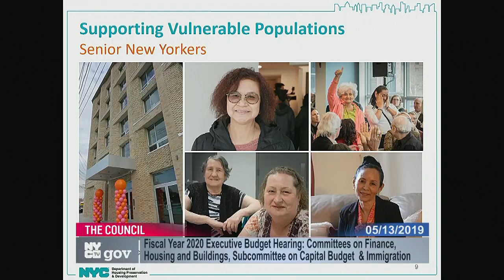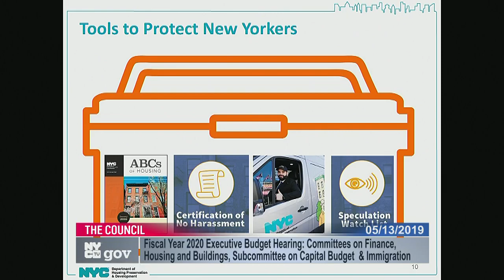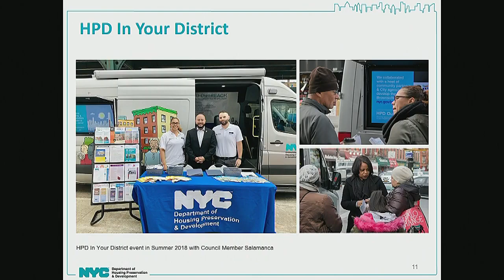Housing and Building... Committee on Housing... NYCC PV CH CHA 190513 101919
Committee on Housing and Buildings 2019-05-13T00:00:00 10:00 AM Council Chambers - City Hall for discussion about tax history.  for a taxpayer mailing list.  to check if you are missing tax breaks.  SEE your tax payment history and compare to others.  For example, here is a mayor compared against an assemblyperson